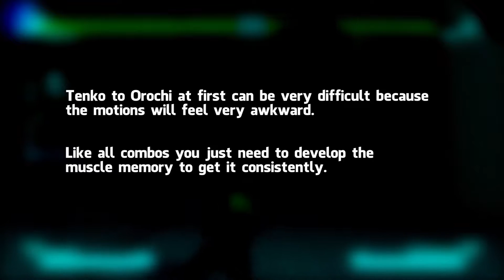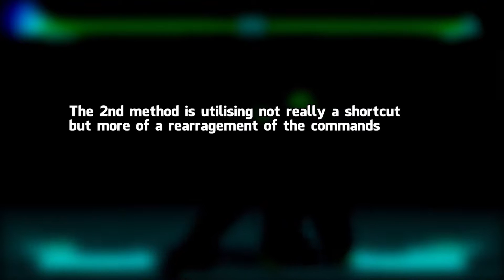SFV Karin Execution : Tenko into Orochi (Controller)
Here's a vid detailing how to perform Karins BnB Tenko into Orochi

This is covering for both the Analog stick and D-Pad on the PS4 Controller.

Control TYPE-A